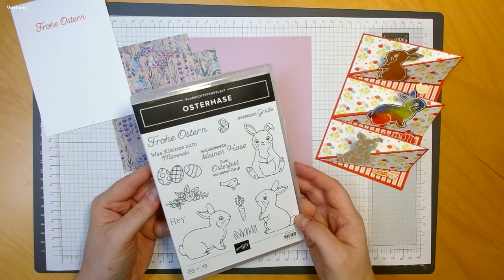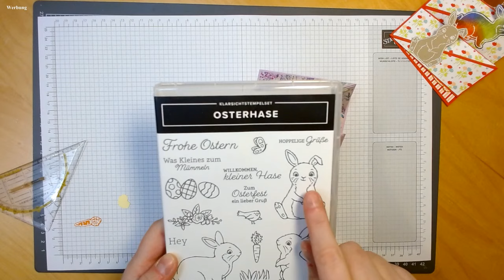Anleitung: Triple Easel Card mit Osterhase - Stampin' UP!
Bei unserem heutigen "Video Hop von Stempelfamilie & Friends" zeigen wir Bastelideen zu Frühling & Ostern mit Produkten von Stampin' Up!. Lass dich inspirieren und hab viel Freude mit unseren Videoanleitungen.

Teilnehmer sind
1. Stempelfamilie - Angela Köber – Osterkörbchen in 3 Größen
2. Anna Doberschütz - Unikate und Meer - Triple Easel Card mit Hase
3. Stempelmariele - Osterkörbchen
4. Corinas Stempelparadies - Frühlingskarte

Für die Karte benötigst du:
- 1 Stück Farbkarton in 21 x 15 cm
- 1 Stück Farbkarton in 14,5 x 10 cm
- 1 Stück Designerpapier in 14,5 x 10 cm
- 1 Stück Designerpapier in 13,5 x 10 cm
- ein paar kleine Stück Farbkarton zum Bestempeln